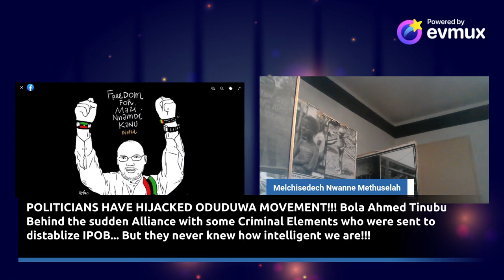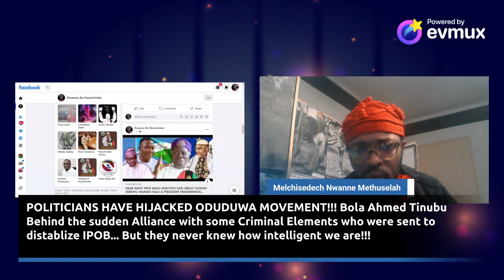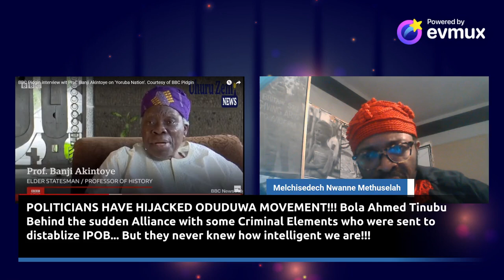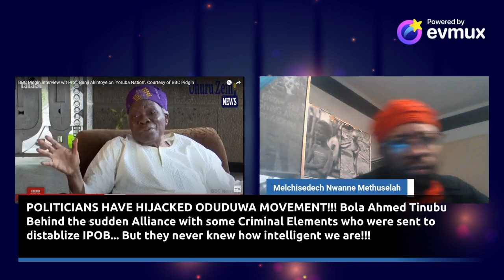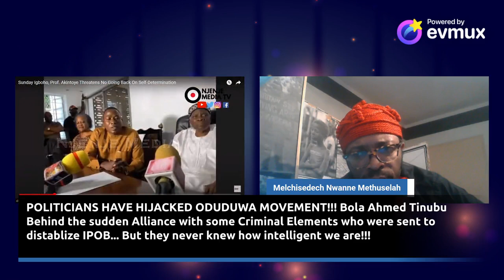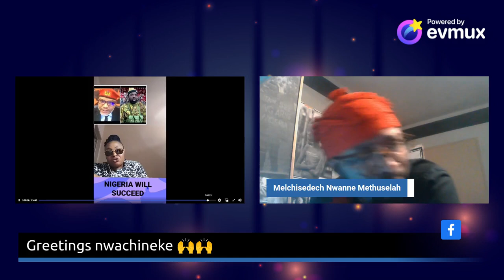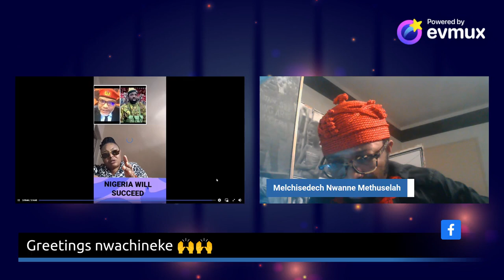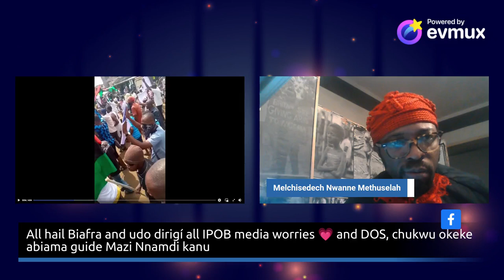Bola Tinubu Behind The Sudden Alliance With Some Criminal Elements Who Were Sent To Distabilize IPOB